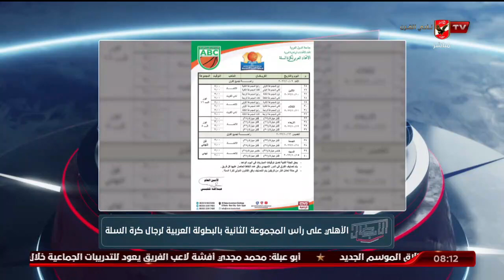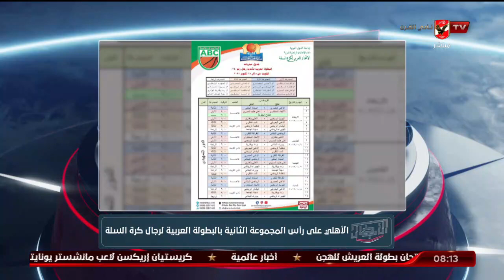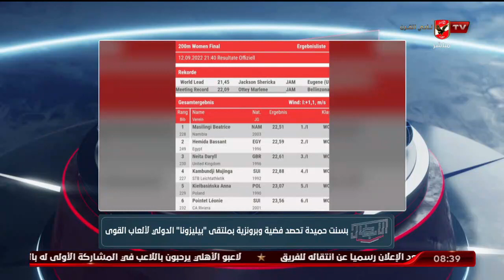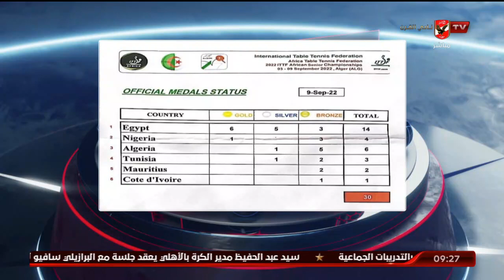الحلقة الكاملة | الأبطال مع الكابتن هيثم السعيد | 14-9-2022